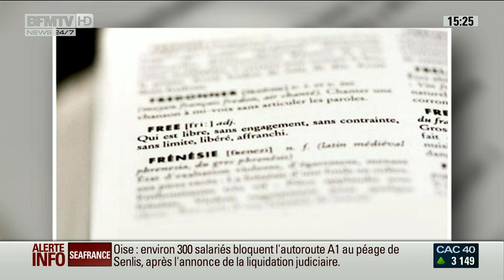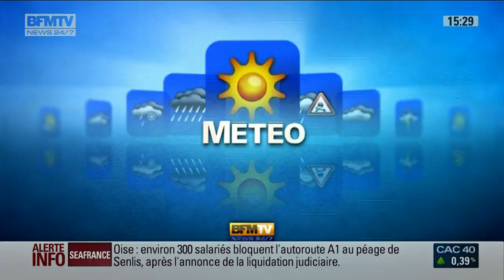free mobile sur bfmtv